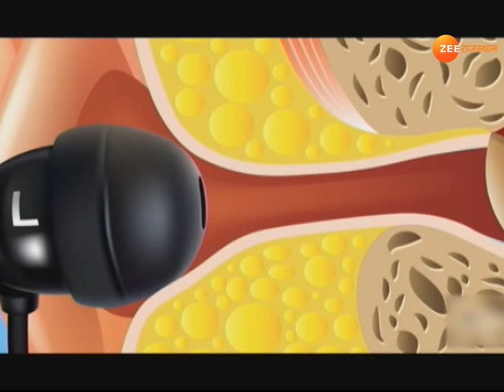Batti Jalao : ऐसा मनोरंजन आपको कर सकता है बीमार, बहरेपन का हो सकते हैं शिकार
BattiJalao : आप भी हैं Earphones पर गाने सुनने के शौकीन ? Earphones लगाकर फिल्म देखना आपको पसंद है ? ऐसा मनोरंजन आपको कर सकता है बीमार, बहरेपन का हो सकते हैं शिकार, डॉक्टर से करें सवाल